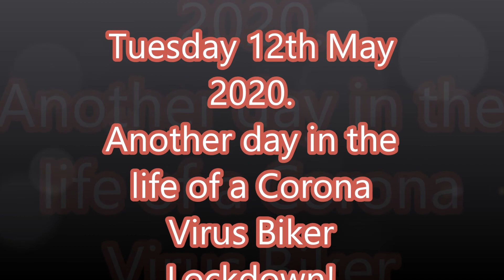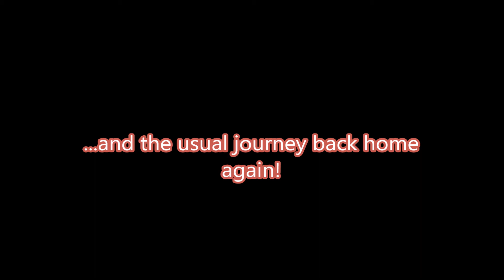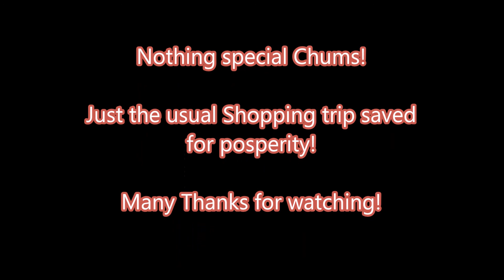Tuesday 12th May 2020 Another shopping trip for groceries.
Just the usual shopping trip during the Virus Pandemic lockdown saved for prosperity. Nothing special!